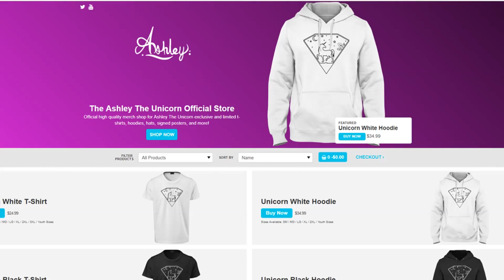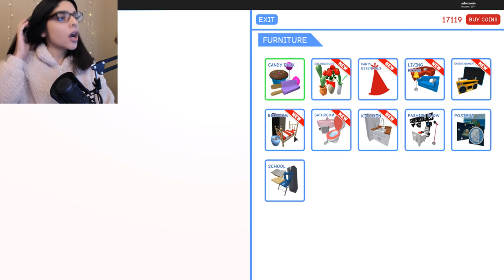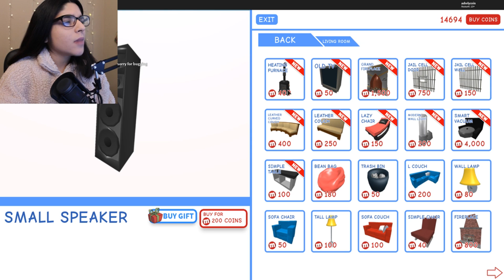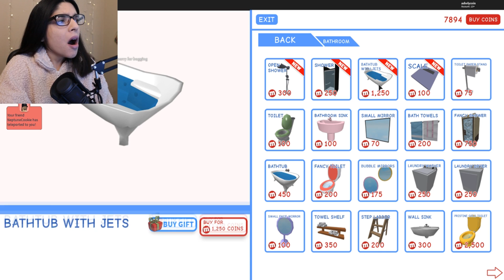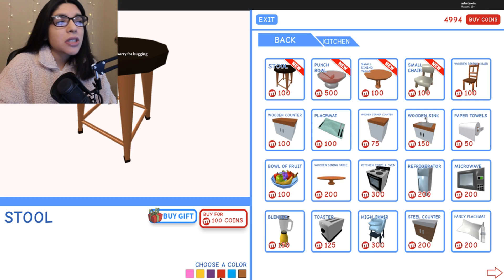MORE NEW FURNITURE UPDATE! (Roblox MeepCity)